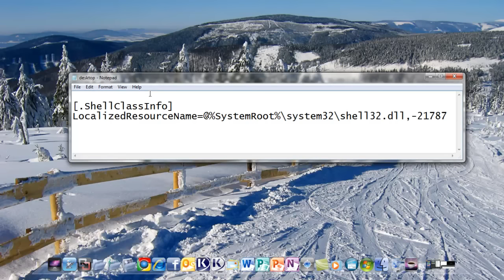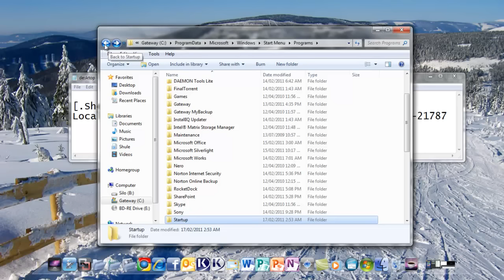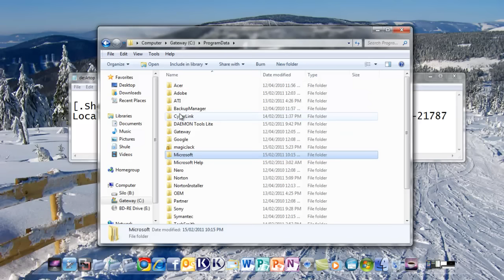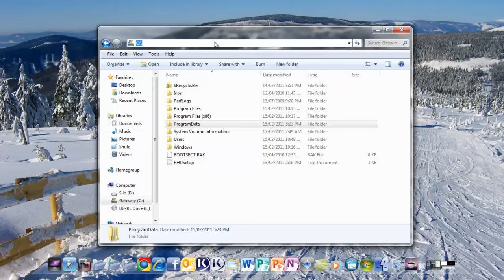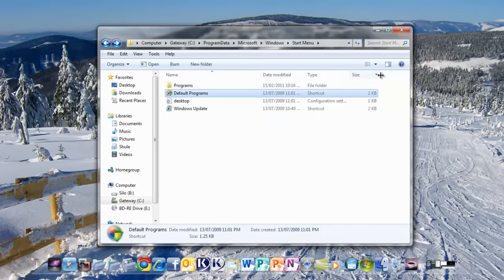How to remove desktop popup notepad at start up- windows 7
If you recentry reformatted your pc and experienced a popup notepad (desktop.ini) file then u must be annoyed just like me. here is how I GOT RID OF IT!